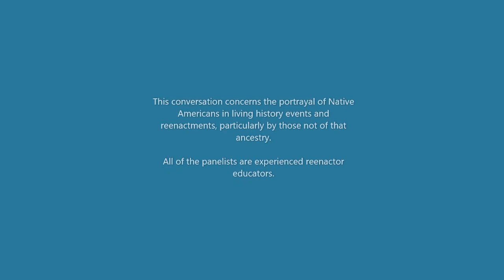Dressing Like Indians: A Panel Discussion on Reenacting History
A panel discussion on Nov. 16, 2022 about the portrayal of Native Americans at Living History and Reenactment Events, with attention to the personification of Native Americans by those not of that ancestry, and the issues involved.  Panelists were Martin Saniga, Director of the Native America Initiative at Colonial Williamsburg; Jonathan D. Yellowbear, Abenaki elder; Drew Shuptar-Rayvis, Cultural Ambassador of the Pocomoke Indian Nation; and Lawrence Wood, Commander of Hathorn's Minutemen reenactment unit.